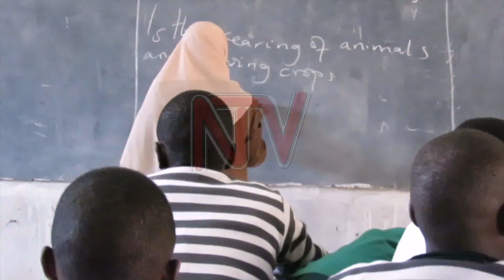NCDC presents supplementary budget to parliament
The National Curriculum Development centre has asked parliament for a supplementary budget of 6 billion shillings to prepare a new curriculum for A-levels, starting in 2 years. The curriculum development centre says it intends to use this money to prepare the curriculum in addition as well as the documents needed to implement the syllabus. An additional 10 billion shillings have been requested by the ministry of education to print more instruction materials for the S.3 learners under the lower-level secondary curriculum.